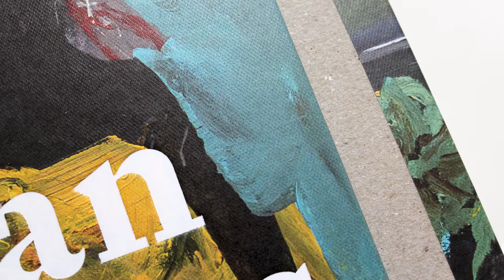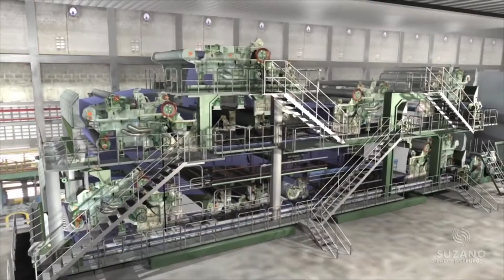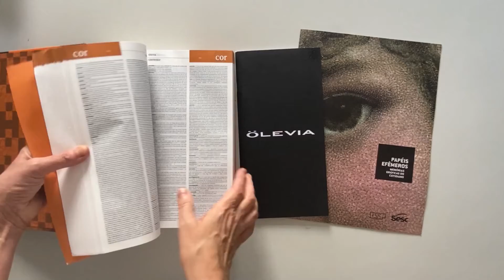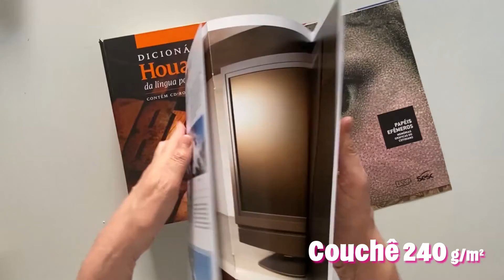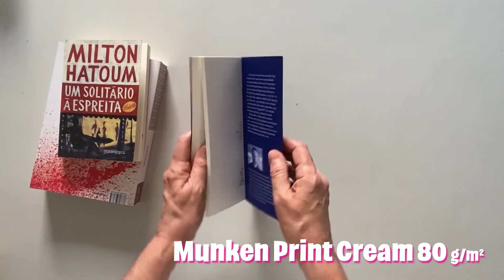O que é a GRAMATURA do papel? | Gráfica Drops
Essa a primeira parte do vídeo sobre o peso do papel. Ele traz informações importantes para orientar escolhas, garantir um manuseio confortável dos produtos, entender por que os preços variam e, ainda, derrubar alguns mitos nessa parte do mundo gráfico.

Livros mostrados no video:

Torto Arado, Editora Todavia, 2019.

Rats, Robert Sullivan, Bloomsbury, 2004

Dicionário Houaiss da Língua Portuguesa, Objetiva, 2009

Um solitário à espreita, Editora Cia das Letras - Companhia de Bolso, 2013

Links para fornecedores